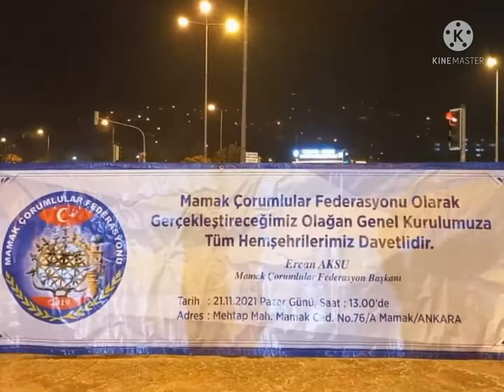ERCAN AKSU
MAMAK ÇORUMLULAR FEDERASYONU
GENEL BAŞKANI